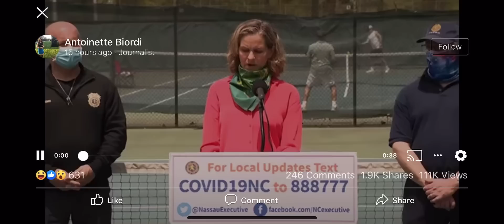Tennis 🎾 ball can’t touch but you can kick the balls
Nassau County tennis courts open up. Kicking balls is mandatory